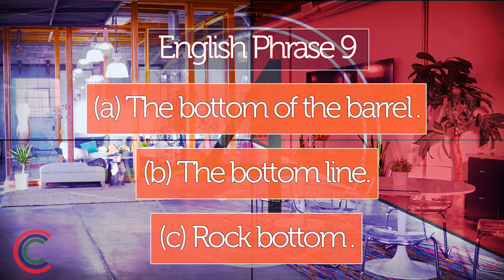What's the English Phrase? (Quiz 9)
What is the English Phrase?

You will choose from 3 options.

Is it “a”, “b”, or “c”? But be quick! Time is ticking!!!